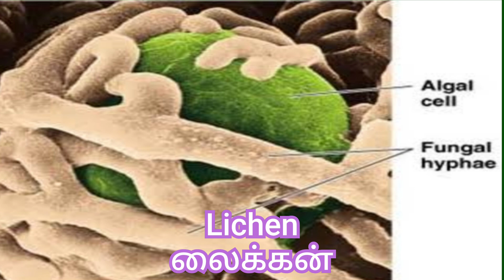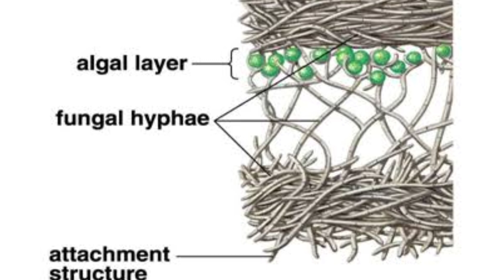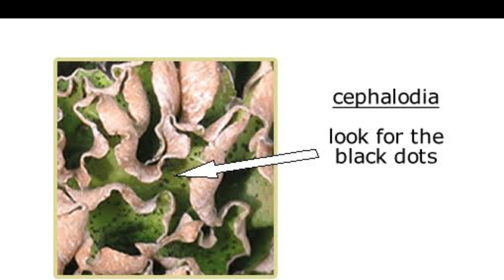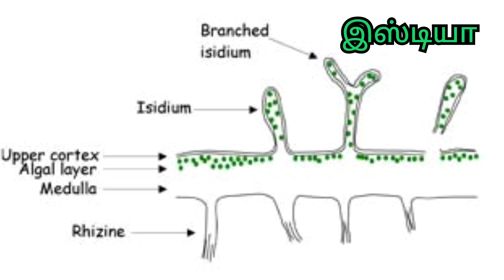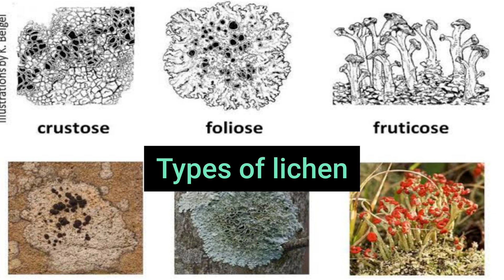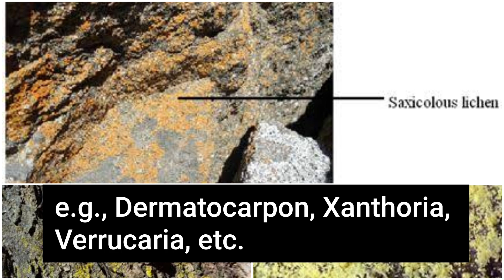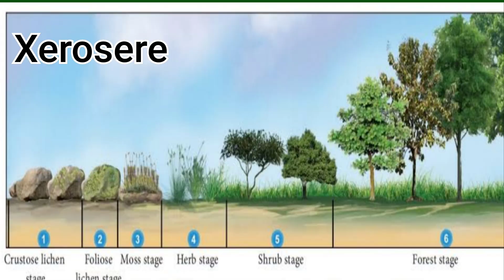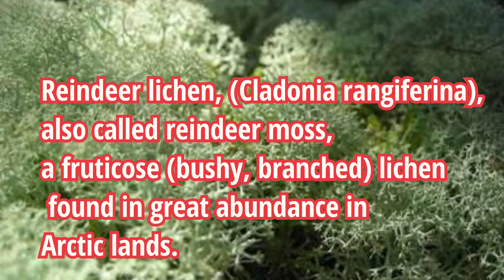Lichens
Lichens - TNSCERT 11th Botany chapter 1 - Lichens explained in Tamil.
          Lichens are composite organisms composed of fungus and alga. Fungus is a saprophyte and alga is an autotroph. The Fungus supplies water and minerals to the cells of the alga while the alga supplies food, prepared by photosynthesis.
P.G.TRB - Botany exam - one of the very important topic is Lichen. This video explains What are lichens? with live examples symbiotic mutualisms - association between them ... Thallus structure, sorelia, isdia, chephalodia, homeomerous and heteromerous lichens, basidiolichens, ascolichens, Chephalodia, Crustose, Folicose, Fruiticose lichens, economic importance of lichens with examples...:Pollution indicating lichens... why the lichens are sensitive to SO2?.